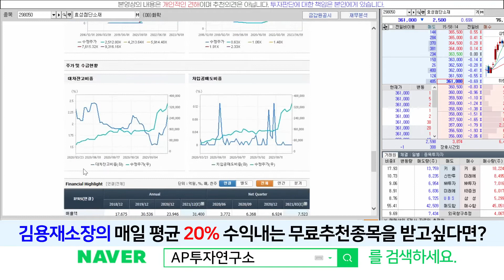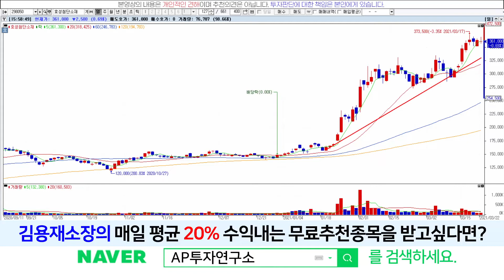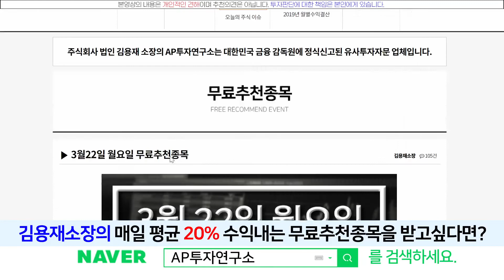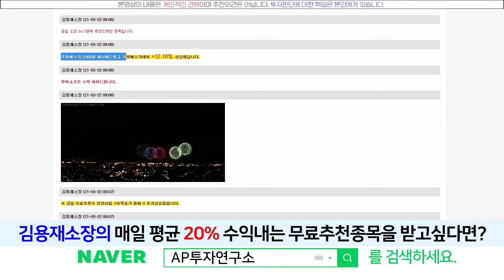효성첨단소재(298050) - 아직까진 매도물량 안나오고 있습니다